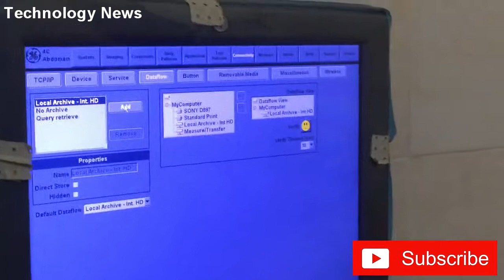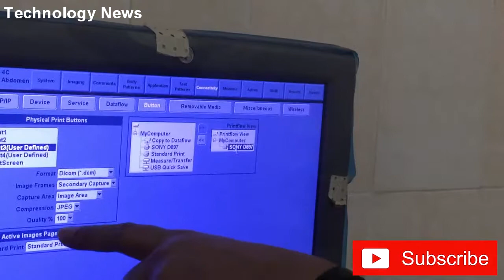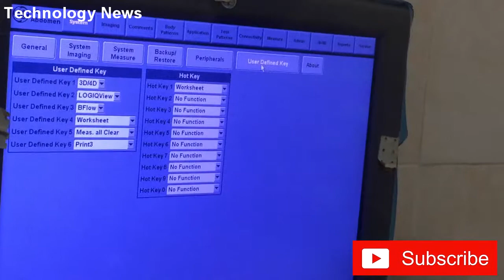How to setup printer with Echo Machine | [ Technology News ]